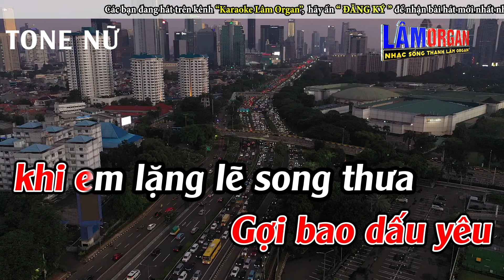Anh Vẫn Chờ Em Karaoke Tone Nữ Karaoke Lâm Organ - Beat Mới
► Bài Hát ; Anh Vẫn Chờ Em Karaoke Tone Nữ Karaoke Lâm Organ - Beat Mới
► Sáng Tác ; Thái Hùng